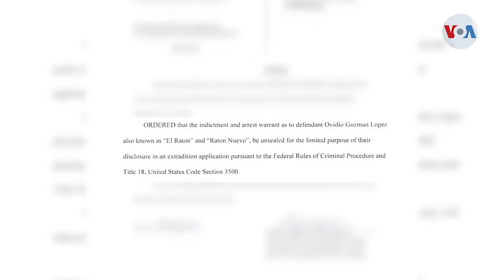Las reacciones por captura de hijos de El Chapo